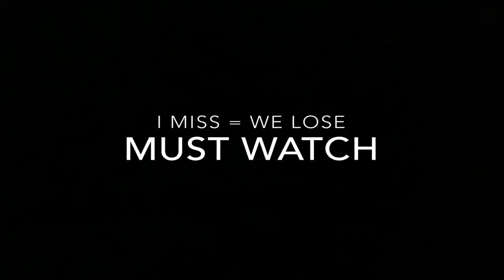PUBGM (HINDI) - If i Miss The Shot We Will Lose The Match in PUBG Mobile • (23 KILLS) •